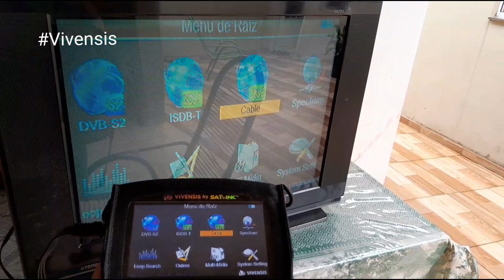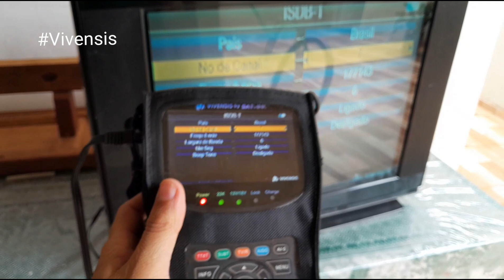Usando Satlink Vivensis Como Conversor Digital em TV Tubo Testes